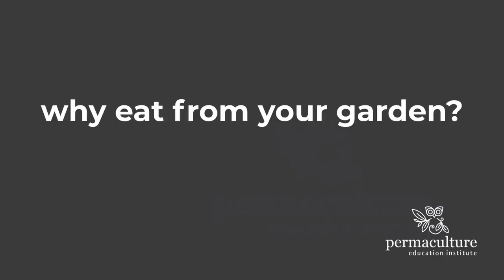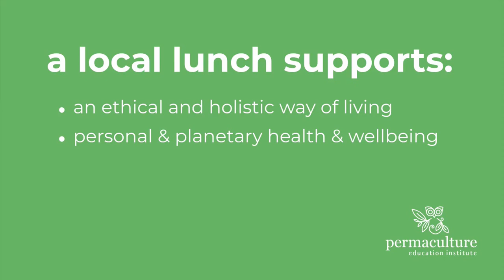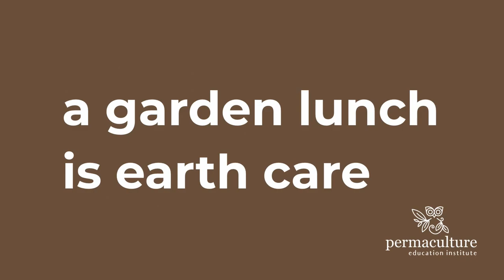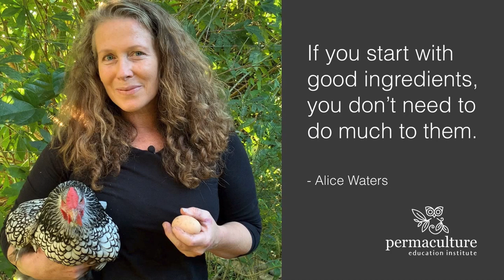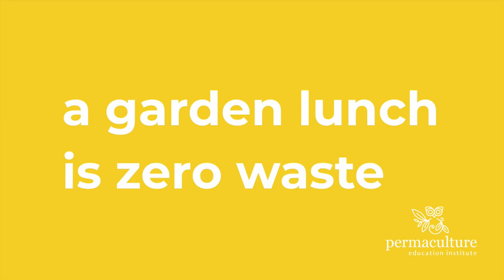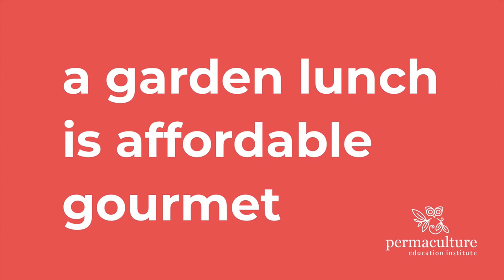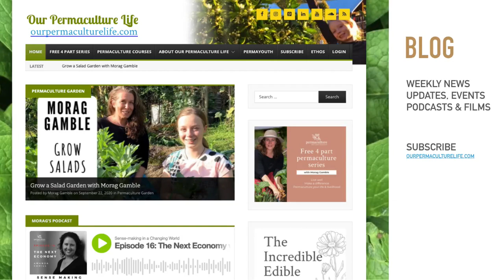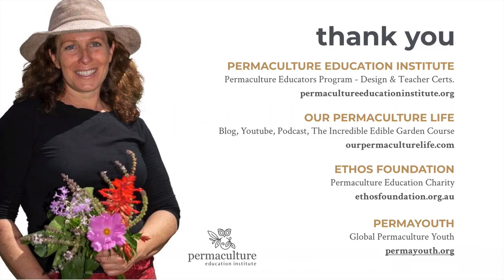100% homegrown - Lunch from the garden with Morag Gamble : Masterclass 32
A lunch harvested from your garden is a simply delicious.  It is also a powerfully positive thing to do by contributing to a shift toward a regenerative food system. Morag takes you into her garden to harvest permaculture perennials, bushfood, fruits and self-seeding annuals and shows you how she makes a quick and easy, yet beautiful lunch. Home grown food is everyday gourmet! This is so simple her 13yo son can do it and loves eating it - even though he has an aversion to greens!

If you enjoyed this video check out:
No Dig Garden